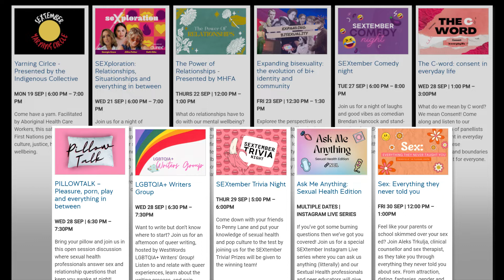SEXtember 2022 at UNSW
Sex is fun. Sex is spicy. Sex is intimate. Sex is respectful. But most importantly, everyone does sex in their own way.

UNSW's annual sexual health festival is back for 2022, and it's time we talk about the kind of sex life you deserve. This year we're expanding our idea of sex with this year's theme of pleasure, love, and respect. Here at UNSW we believe that these elements are foundational in all aspects of intimacy and relationships not only with others but also with ourselves. To learn more about SEXtember and this years theme you can read our manifesto below.